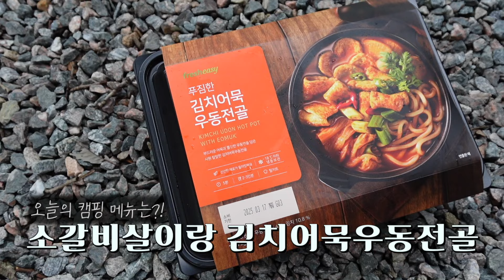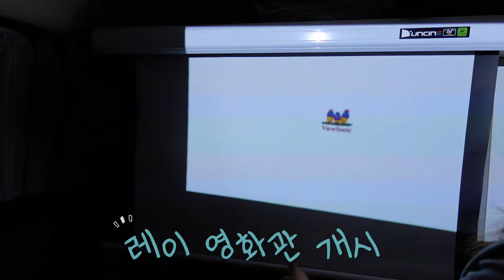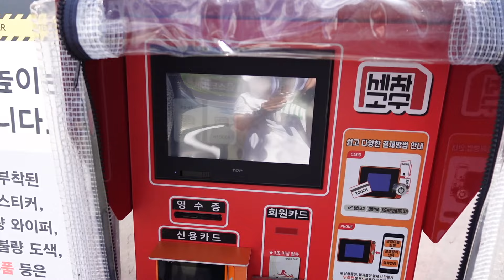조용한 숲속에서 힐링 차박 모먼트🌳 | 노터치세차로 캠핑 여행 마무리 🫧 | 레이차박 브이로그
🏕️춘천 더숲캠핑장

✨해당 영상은 세차의고수 홍보 영상을 포함하고 있습니다 ✨
예전부터 궁금했던 노터치세차를 처음으로 받아봤어요.
노터치라고 하면 깨끗하게 세차가 안될줄 알았는데
너무 편하고 간편한데, 비용도 너무 괜찮더라고요?!
저처럼 어닝이나 루프데크 있으신 분들
차 관리에 손상이 되지 않도록 신경 쓰시는 분들이라면
노터치세차 한번 받아보시길 추천해요🫧

✨영상 속 사용한 아이템 ✨

에어매트 클라이밋 (완전히 동일한 제품은 없어서 동일 브랜드 비슷한 모델로 링크 넣어두었습니다)

캠핑테이블 -  헬리녹스 택티컬 테이블 블랙